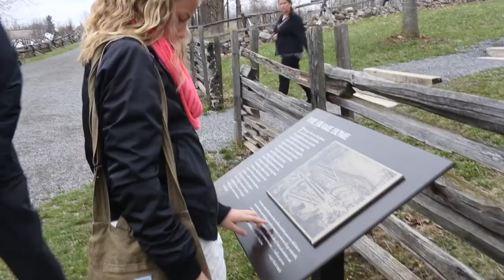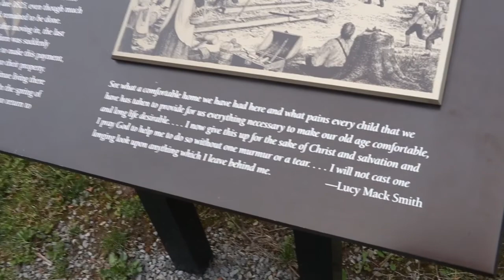Smith Family Farm & Sacred Grove | Palmyra, NY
Our family went on a trip to visit historical sites from the early days of The Church of Jesus Christ of Latter-Day Saints across New York, Ohio, Illinois, and Missouri. Day 1 was spent in Palmyra, New York and one site we visited the Smith Family Farm and Sacred Grove.

See more videos from this trip –

April 2017